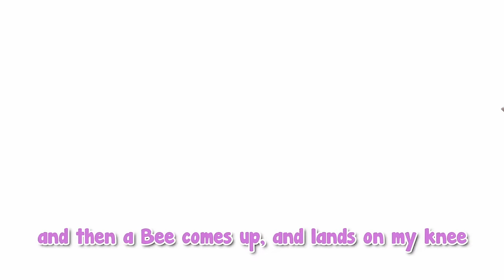[ENG SUB/Hololive] Biboo and Shiori might have poked into Momseki's wrath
Credits :
BGM